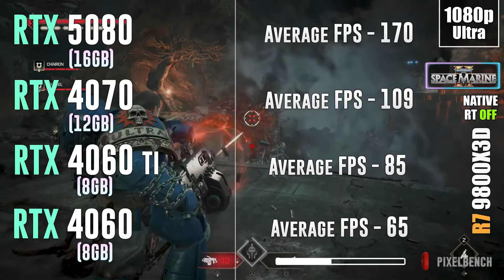RTX 5080 vs RTX 4070 vs RTX 4060 Ti vs RTX 4060 - Test in 25 Games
RTX 5080 vs RTX 4070 vs RTX 4060 Ti vs RTX 4060 - Test in 25 Games 1080p, 1440p, 4k, 2160p, dlss 4, fsr 4, ray tracing, Multi Frame Generation, native, frame generation

💥RTX 5080 16GB
💥RTX 4070 12GB
💥RTX 4060 8GB
💥RTX 4060 TI 8GB

⏩PC Setup⏪
- OS: Windows 11 Professional 64-bit
- CPU: Ryzen 7 9800X3D
- MB: GIGABYTE X870 AORUS Elite
- RAM: Corsair Vengeance RGB 32GB DDR5 - 6000 Mhz CL30